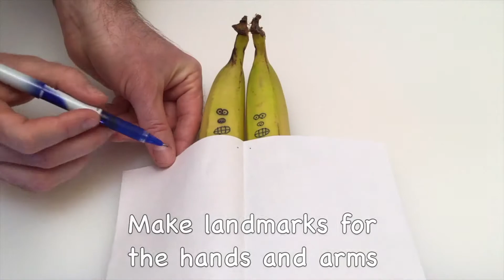How to Make a Couple of Frightened Bananas / Fun Halloween Decoration & Snacks